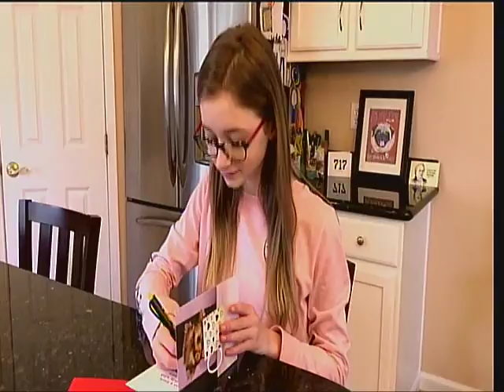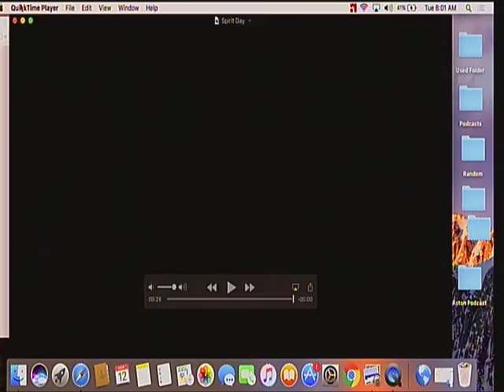Episode - 97 - Eagle News - March 12, 2019